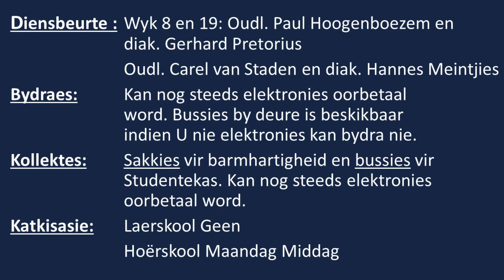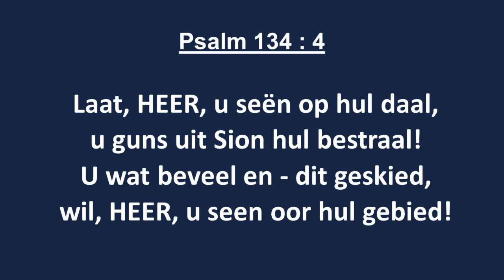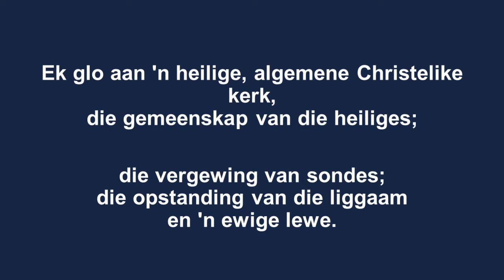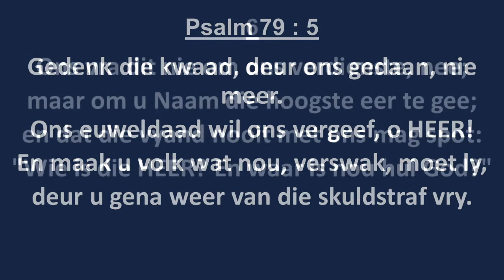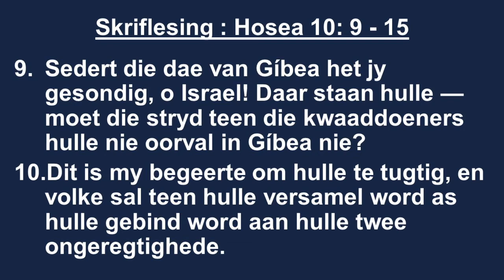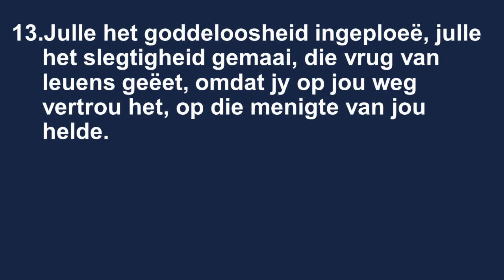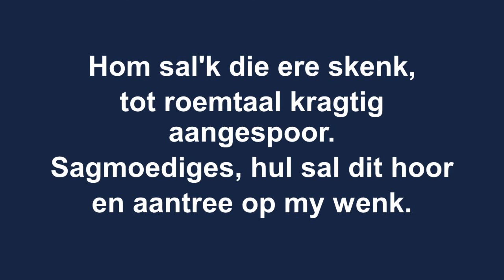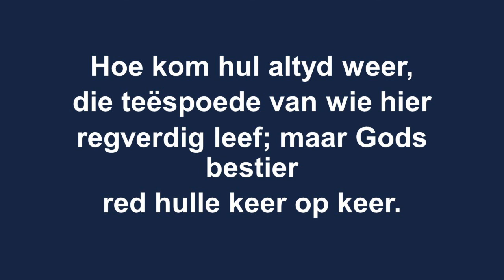22 Aug 2021 Potgietersrus Erediens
Ds Jaco Putter